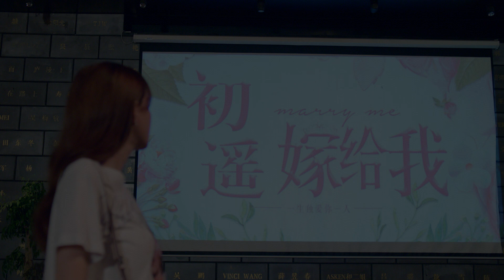从校园到职场《与晨同光》直击人生轨迹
在面对逆境时，逃避问题只会导致衰败；人总会成长，积极乐观地直面问题，才能尽早走出困境。

从懵懂校园到职场生涯，看《与晨同光》褪去了青春稚嫩的主人公，带着成长的裂变，蜕变为职场精英，建立起一代青年人的成熟和自信。

更多影视综艺、生活资讯、更便捷的客户服务，尽在“iTalkBB”微信公众号！